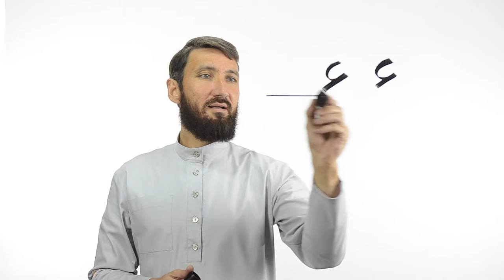Буква ء | Академия Корана™